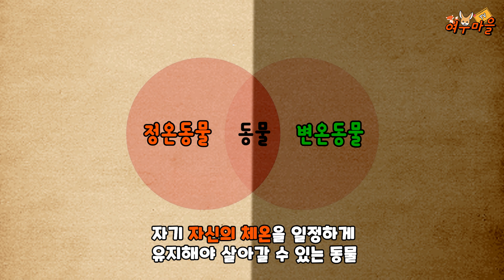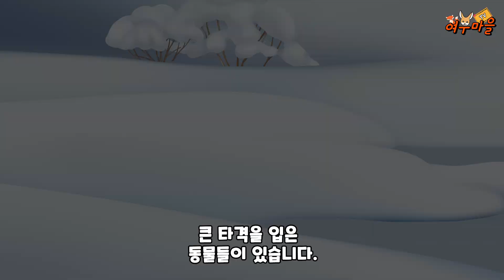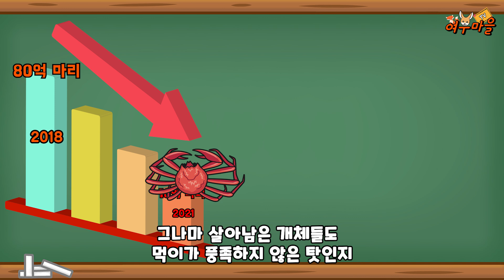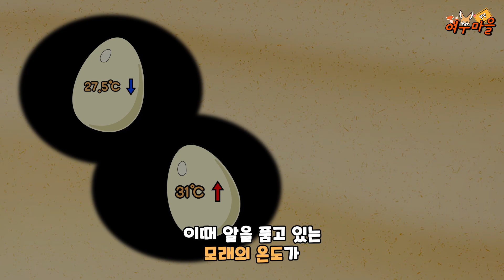환경 변화가 동물들에게 미치는 영향